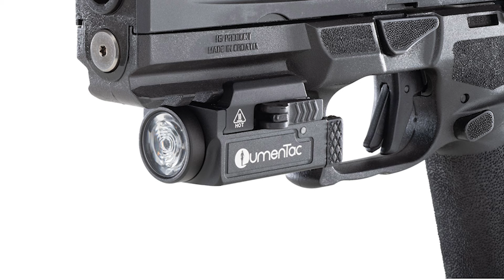LumenTac S800 Weapon Light #1518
In this episode of Gun Stock Reviews we bring you the LumenTac S800 Weapon Light

10 percent off with code GSR10 and Free standard shipping at Apex Tactical.

Real Avid Gunsmithing set

1. Adobe Premier Editing Software
2. Adobe After Effects
3. Abobe Photoshop
4. Westcott Flex Daylight Set
5. Sanken COS-11D Lavalier Mic
6.  DJI Mavic 3 Drone
7. Epic GoPro / Action Camera Mount for your Boat
8. Dracast Pro On-Camera Light
9. Dracast Halo Ring Led Light
10.  Nikon Z9 Mirrorless Digital Camera
11. Sony PXW-FX9 XDCAM 6K Camera System
12. Quick Release Shoulder Plate
13. The New Pelican Air Travel Cases!
14. Westcott Scrim Jim
15. Sony A7 4k Video and Still Second Camera
16. Go Pro 10